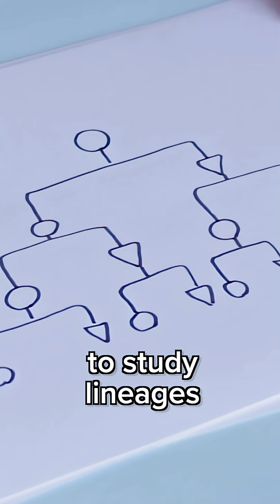PART 2 - We are What our Grandparents Ate!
Our parents and grandparents eating directly affected us! - Part 2
Music: Beyond Stars by Bjorn Lynne Video Link: • Bjorn Lynne - Beyond Stars (Upbeat Corpora...
Music: Upbeat Corporate by JP Bianchini / jpmbianchini Video Link: • JP Bianchini - Upbeat Corporate [No Copyri...